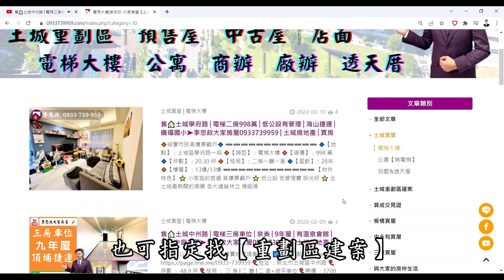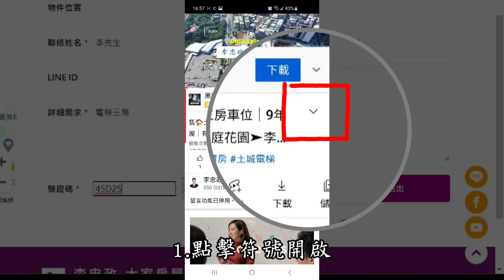【賀成交，已售出】售🏠土城學府路│電梯二房美麗宏國│廣福國小│海山捷運站➤李忠政大家房屋│土城房地產│買房賣屋│土城醫院長庚│土城日月光│土城重劃區│李忠政大家房屋│樂晴市│土城重劃區建案2022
🎈地址 ：新北市土城區學府路一段
🎈坪數 ： * 坪
🎈格局 ： 二房│二廳│一衛
🎈開價 ：* 萬
🔍Youtube與FaceBook搜尋：李忠政大家房屋
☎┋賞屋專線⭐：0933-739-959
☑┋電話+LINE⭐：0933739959